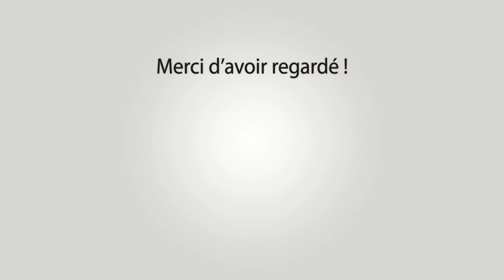JONQUIERES ST VINCENT Abrivado Longue 10-07-2021 🐴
~► Manade
Labourayre

~► Outro : YLLiBzify